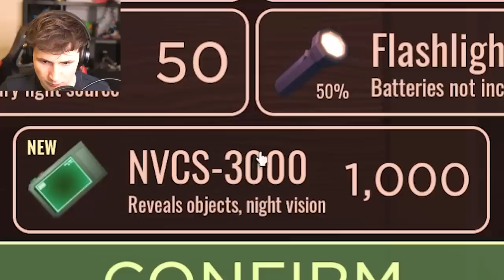I Found Banana Man in SUPER HARD MODE! (Doors Hotel)